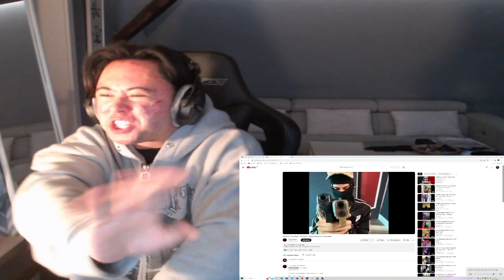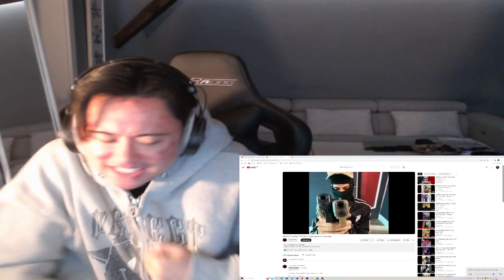KARDO - KEINER (JIBÎR NAKIM) [PROD. BY DIESER CARTER & KARDO] REACTION by RBKUYA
MASHALLAHHHHHHHHHHH

hab euch lieb boyzzzzz